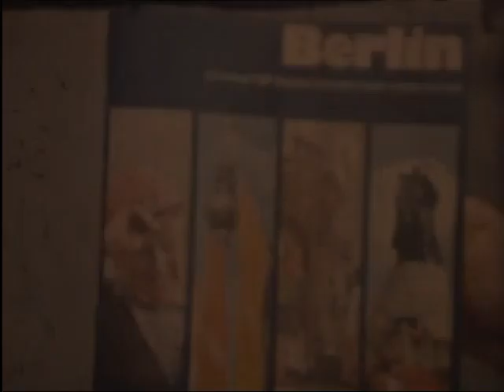Берлин, столица ГДР, 1977 год.